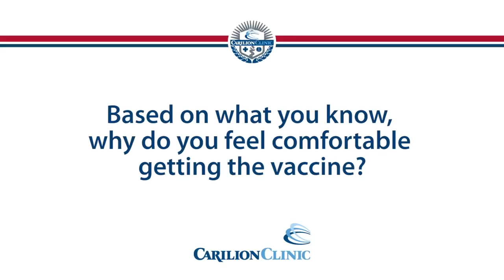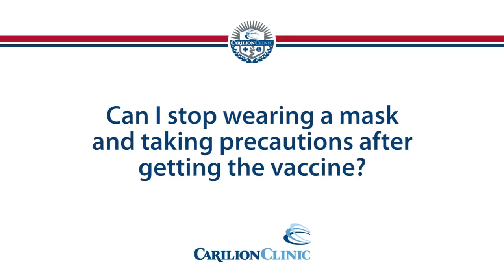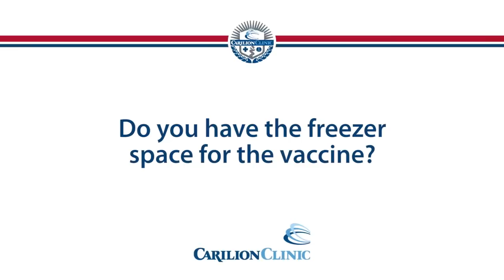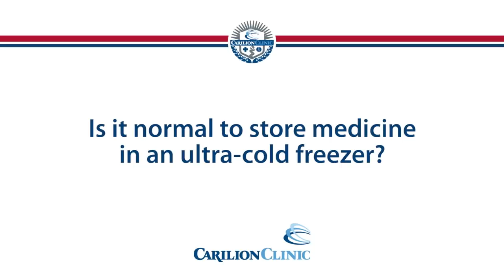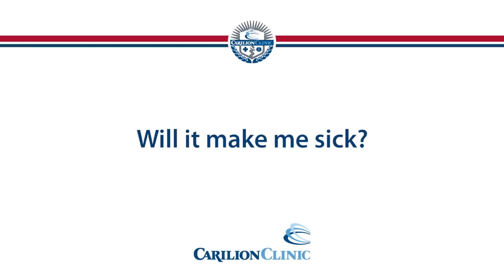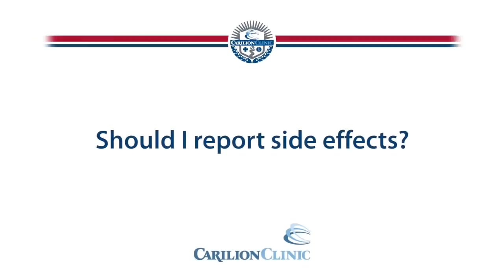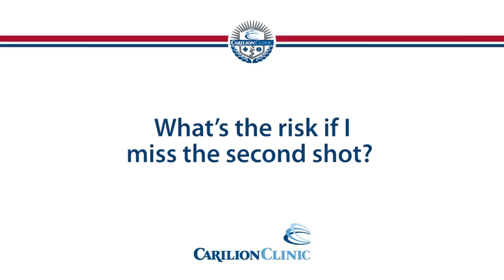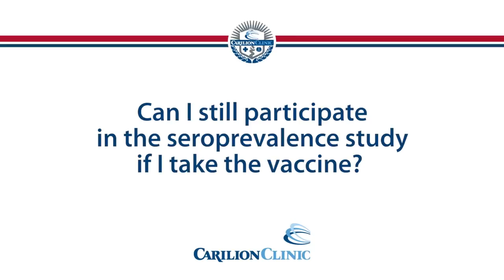COVID 19 Vaccine Q&A | Dr. Paul Skolnik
This topic continues to evolve. The information shared reflects the most accurate guidance at the time that this video was prepared. For the most current information on the COVID-19, please visit the Centers for Disease Control and Prevention

Carilion Clinic Chair of Medicine Dr. Paul Skolnik sat down to answer your questions about the COVID-19 vaccine. This guidance is constantly evolving. We will work to update it regularly, but be sure to visit the Centers for Disease Control and Prevention website for timely and regularly updated information. This most recent video update is from Dec. 8, 2020.
COVID-19 vaccine Q&A video featuring Paul Skolnik, M.D., chair of Medicine for Carilion Clinic. Questions are as follows:
Based on what you know, why do you feel comfortable getting the vaccine?
When will Carilion receive the COVID-19 vaccine? When will it be available for the public? (1:13)
Can I stop wearing a mask and taking precautions after getting the vaccine? (2:52)
Which vaccine is Carilion receiving? (4:07)
How is Carilion working with VDH for distribution? (4:43)
Do you have the freezer space for the vaccine? (5:27)
Is it normal to store medicine in an ultra-cold freezer? (7:19)
How does the vaccine work? (8:04)
How long will immunity from the vaccine last? (9:16)
Will it make me sick? (9:52)
Should I report side effects? (11:43)
How many shots will I need for the vaccine to be effective? (12:35)
What’s the risk if I miss the second shot? (12:59)
Who will be eligible for the vaccine? (13:18)
Is it safe for the elderly and pregnant women? (14:15)
Can I still participate in the seroprevalence study if I take the vaccine? (15:28)
Key points (15:52)